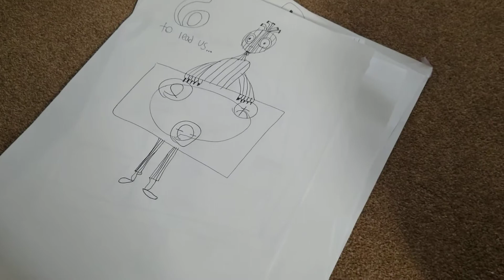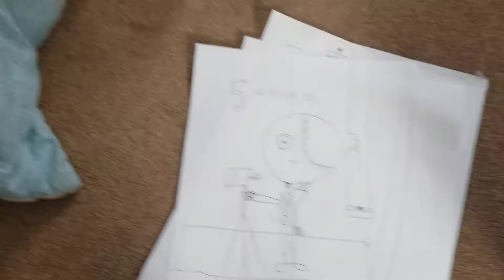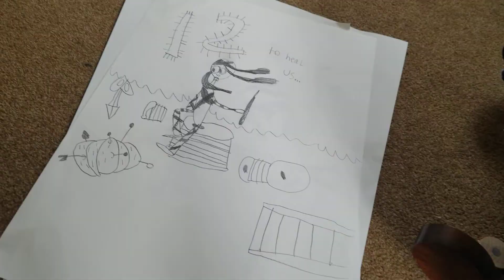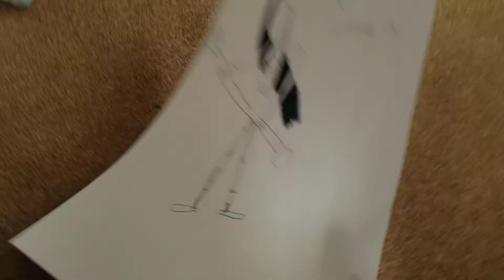making fun of my 9 fan art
these drawings are so bad
send help.